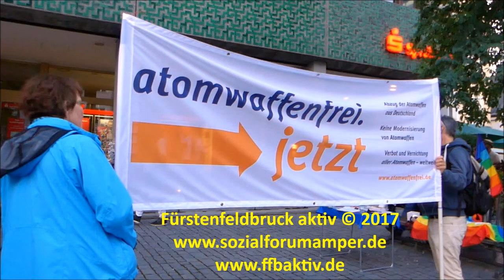Hiroshima-Gedenken 2017 / Karin Geißler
Gedenken an die Opfer von Hiroshima und Nagasaki. Fürstenfeldbrucks beharrliche Mahner für Frieden und Abrüstung gedachten am 6.8.17 in der Hauptstraße und auf der Kneipp-Insel der Opfer der Atombombenabwürfe auf Hiroshima und Nagasaki 1945. Die Brucker SZ berichtete am 7.8.17: „Die Gedenkveranstaltung war auch eine Anti-Kriegs-Demo. Sie richtete sich deshalb auch gegen die Erhöhung von Militärausgaben und Kriegsführung im Allgemeinen. Er rufe die Bundesregierung viel mehr dazu auf, das Geld sinnvoll in Soziales, den Klimaschutz und Entwicklungshilfe investieren.“
Die 3. Bürgermeisterin von Fürstenfeldbruck, Karin Geißler, hielt eine Grußansprache. Darin erinnerte sie an die Mitgliedschaft der Stadt in der weltweiten Organisation „Mayors for Peace“ mit der sich OB Erich Raff solidarisch erklärte, obwohl er ein paar Monate zuvor die ansässigen Rüstungsfirmen Schleifring und ESG als gute Steuerzahler und vorbildliche Betriebe bezeichnet hatte. Sie wies auf die Wichtigkeit kommunaler und städtischer Friedensarbeit hin, dass Bruck hierbei noch ein Manko aufzuweisen habe und dafür künftig mehr getan werden solle.